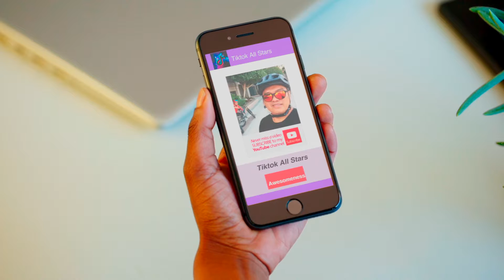CHRISTINE ANGELICA DACERA HAPPY TIKTOK VIDEOS | FLIGHT ATTENDANT PAL | MAKATI PHILIPPINES - #11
Refer Friends : Get Premium Photos free!!!